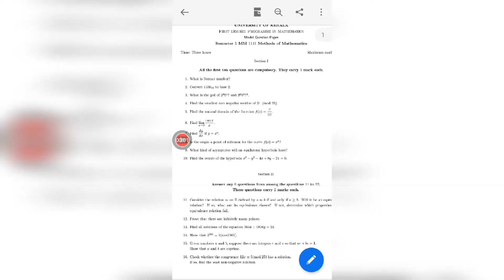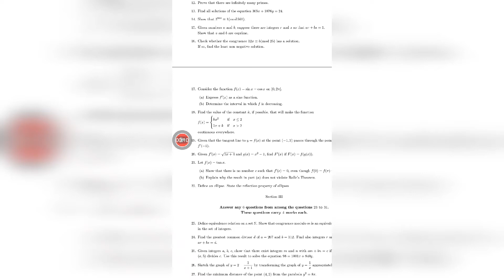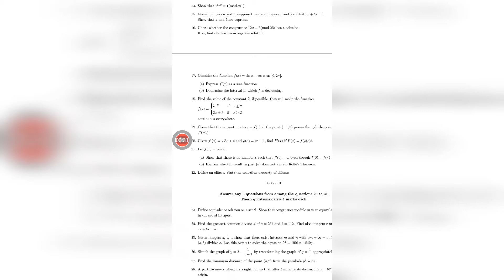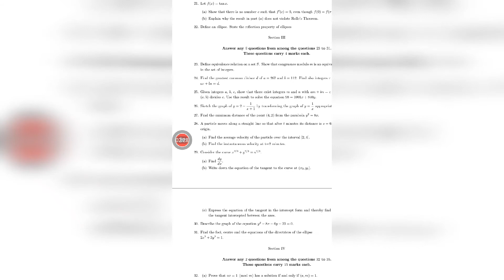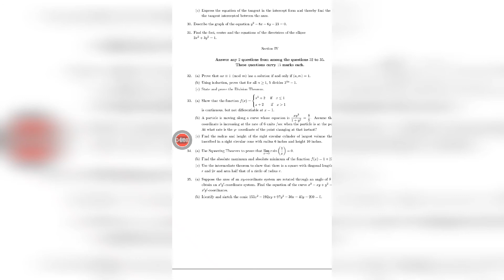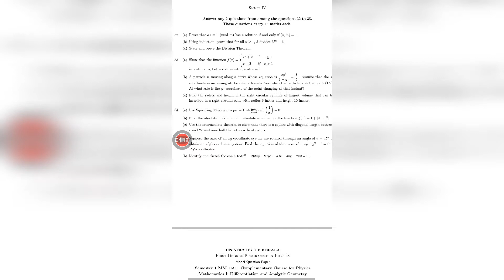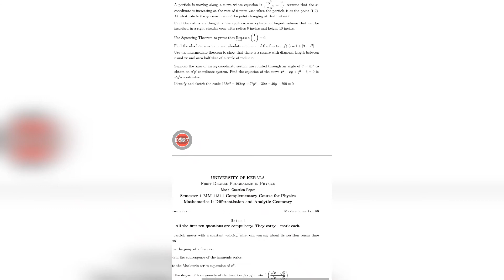Method of mathematics, semester 1,first degree program in mathematics, model question paper